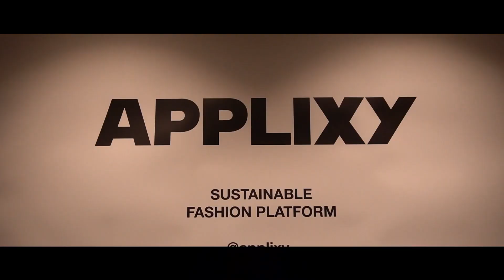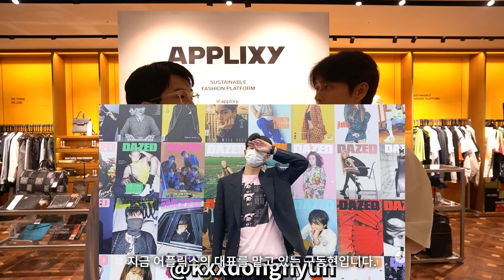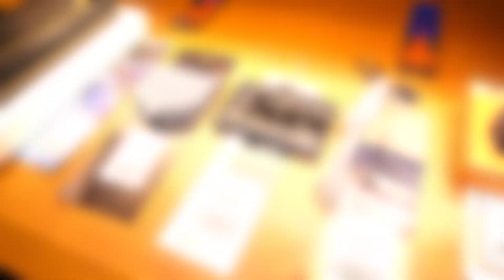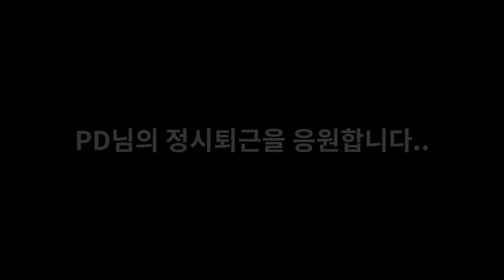갤러리아 명품관에서 중고를 판다는게 말이 되나요;;